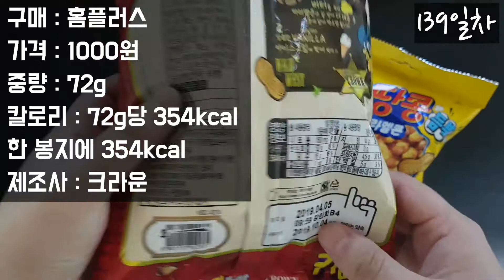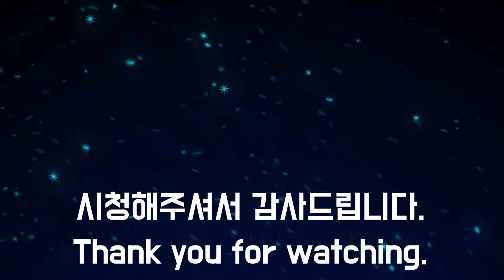[SUB]하루과자 139일차 카라멜콘 땅콩, 꿀땅콩 카라멜콘(Honey peanut and Caramel snack)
안녕하세요. 하루과자 139일차 과자는 카라멜콘 땅콩(caramelcorn ddangkong), 꿀땅콩 카라멜콘(ggul ddangkong caramelcorn)입니다.

구매처 : 홈플러스
카라멜콘 땅콩 : 1000원, 72g, 한 봉지에 354kcal, 크라운

구매처 : cu편의점
꿀땅콩 카라멜콘 : 1500원, 58g, 한 봉지에 299kcal, 크라운

촬영 : 갤럭시s7 엣지
마이크 : 컴소닉 PILLAR CM-003 핀마이크
폰트 : 배달의민족 도현체
                                          Boardroom_Theme (아웃트로)
편집 : 프리미어프로